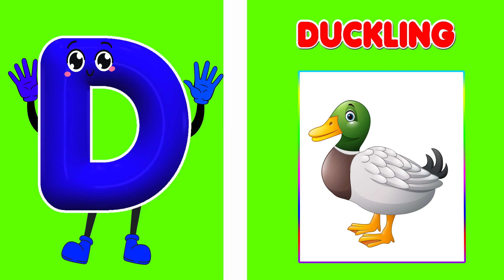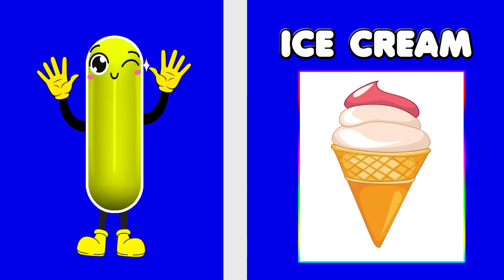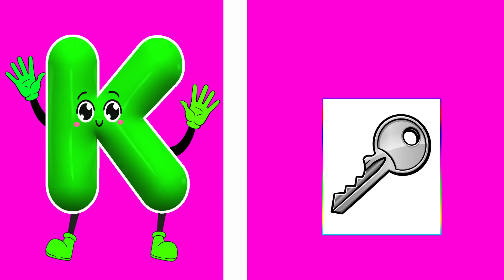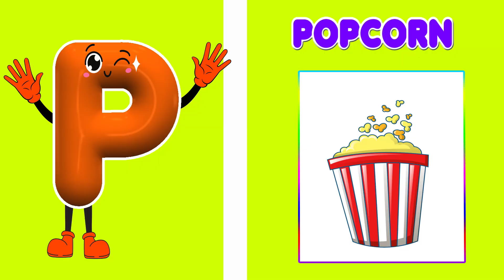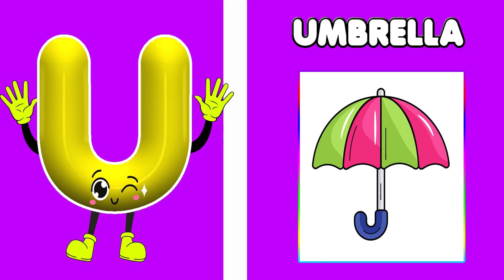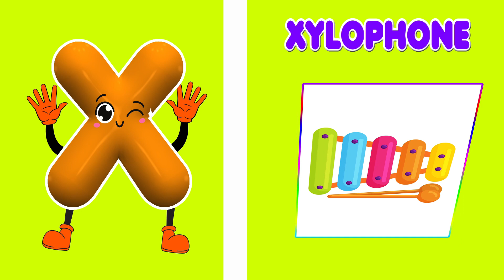ABC Learning Videos For 4 Year Olds | Alphabet | Fun Learning Videos For 4 Year Olds | BairnPedia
In this video, we'll explore the alphabet A to Z.

You're Quires:

BairnPedia
bairn pedia
fun learning videos
fun learning
fun learning activities for 4 year olds
fun learning activities for kids
abc
alphabet
learning

You're Quires:
alphabet letter recognition